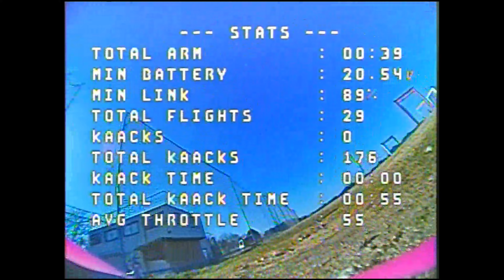more push!!!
-Five33 LightSwitch
-Five33 Foxeer Predator V5
-rcinpower-MCK-2100KV
-Foxeer F722 V2 (20x20)
-Foxeer Reaper F4 Slim 60A esc
-Gemfan MCK 51466 V2
-Foxeer lolipop4+
-Dogcom MCK 6S 1380mah
-Foxeer Reaper VTX
-BETAFPV ELRS NANO
BETAFPV ELRS Micro 1W
-ImmersionRC Rapid fire
-ORQA V2 Goggle
-Radiomasters YUKI Edition